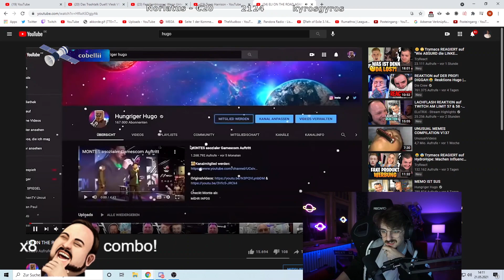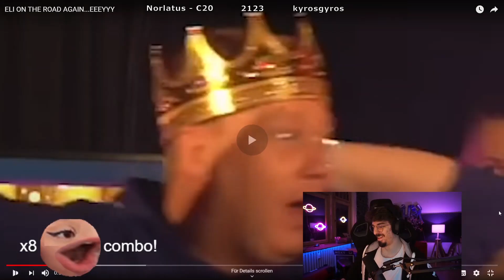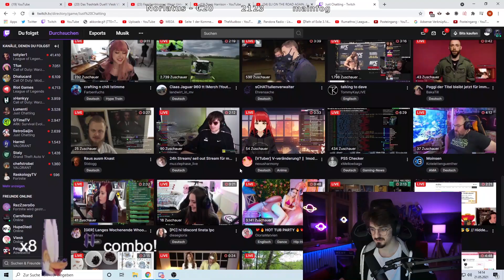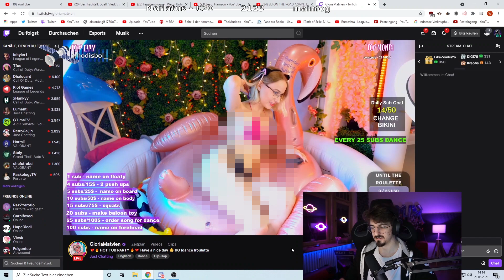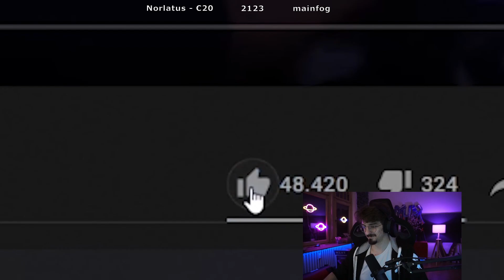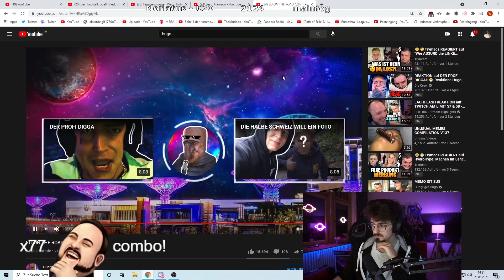REAKTION auf HOCHSTAPLER von HUNGRIGER HUGO! 😂 Rumathra Reaktion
Ich reagiere "HOCHSTAPLER" von @HungrigerHugo!